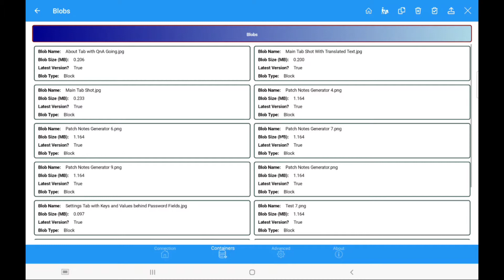Azure SBM Swiping Left And Right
New feature swipe Left to delete and store right to see blob details